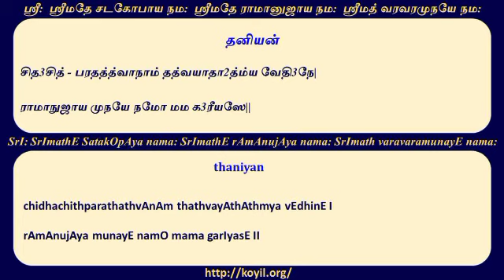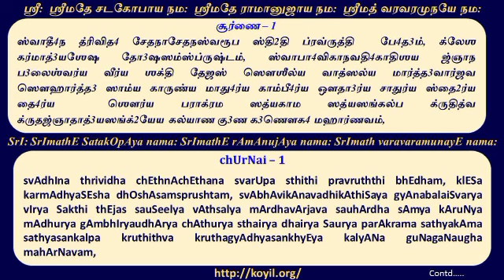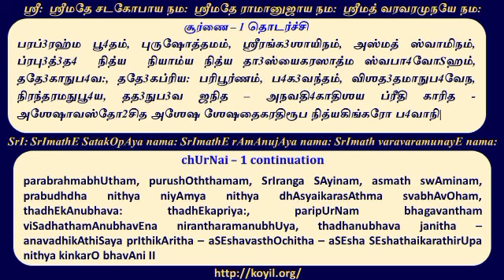ஸ்ரீரங்க கத்யம் சந்தை/SrIranga gadhyam santhai - சூர்ணை/chUrNai 1 - step 2 of 3